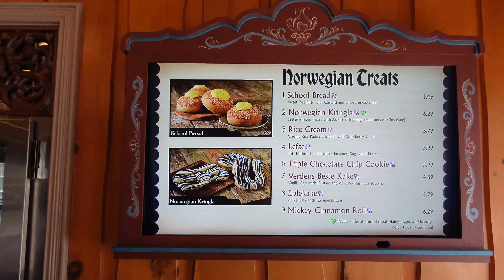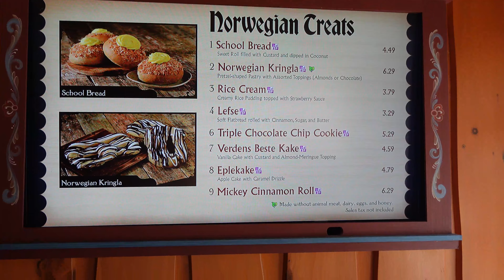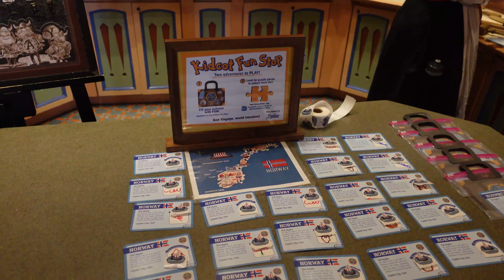🇳🇴 Noruega - La Vuelta al Mundo 🇳🇴 Pabellón de Noruega en Epcot, Tour Completo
📣Consigue nuestra Guía Multimedia: "Cómo Viajar a Walt Disney World" en Amazon

👉  Viajo por el mundo para demostrarte que se puede llegar y disfrutar de cualquier ciudad del mundo de una forma muy económica 👍